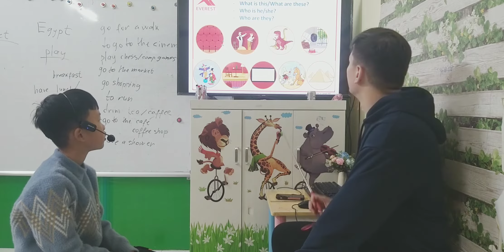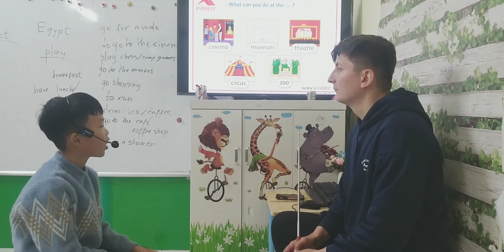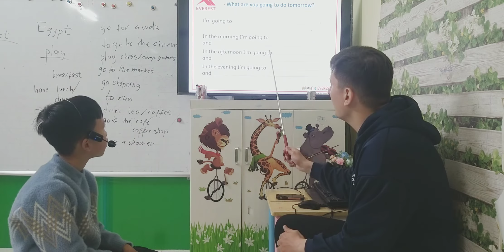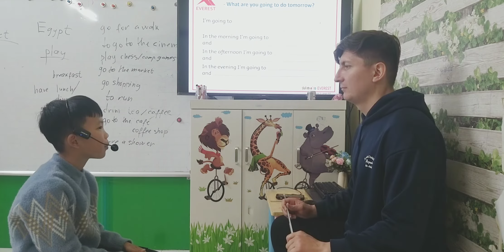SK12 KHANH 07012023